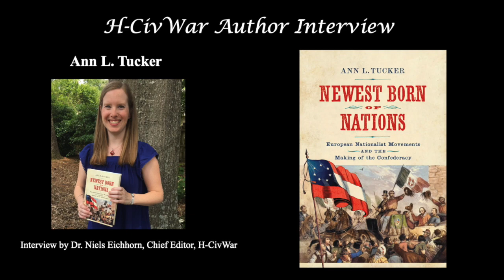Interview with Ann L. Tucker--Conclusion and Future Projects